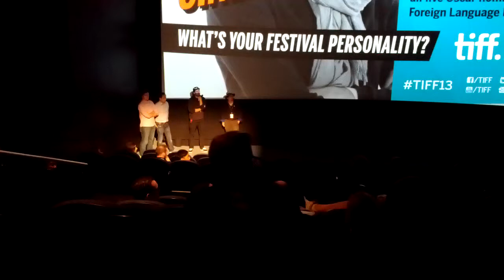Ti West Q&A for The Sacrament Part 4: TIFF13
Part 4 of the Q&A with director Ti West for his new movie The Sacrament at TIFF13.